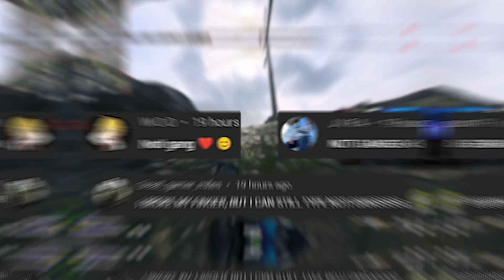Warzone 2 ADDED a FLAMETHROWER SHOTGUN.. 😍 (META)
the BEST KV BROADSIDE CLASS SETUP in WARZONE 2! (BEST KV BROADSIDE LOADOUT) - Modern Warfare 2